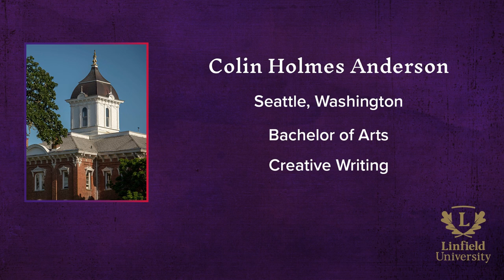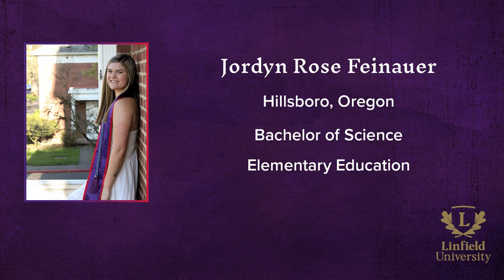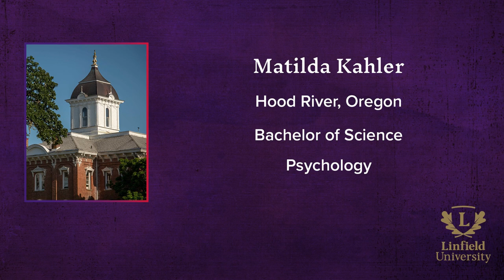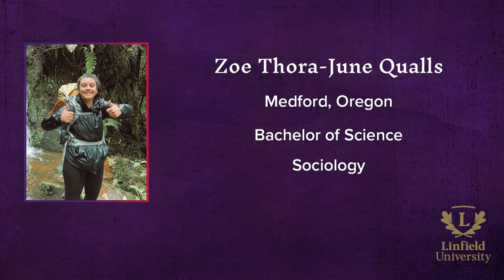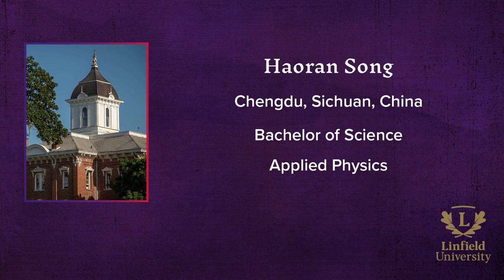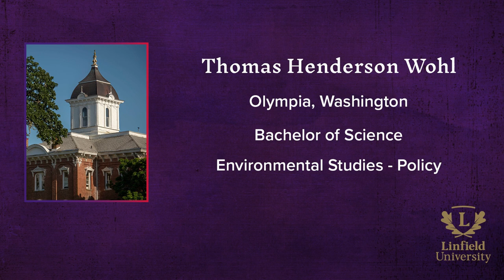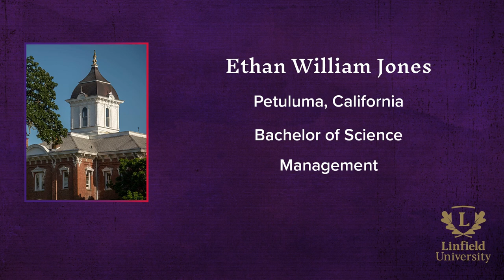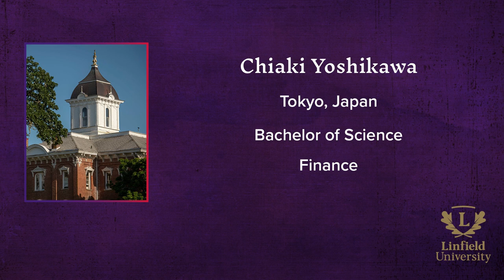2021 Linfield University Virtual Commencement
Linfield University celebrates the Class of 2021 with a virtual commencement ceremony. The broadcast features speeches from Brenda DeVore Marshall, professor of theatre and communication arts, and ASLU President Sean Webster '21. Names of all OCE and McMinnville graduates are also read.